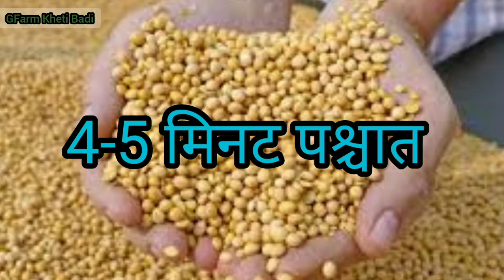सिर्फ 2 मिनट मे पता करे की सोयाबीन मे अंकुरण कितना है | Soyabean Germination test